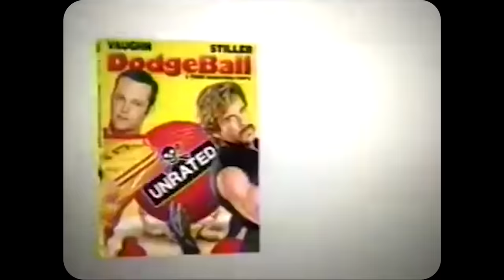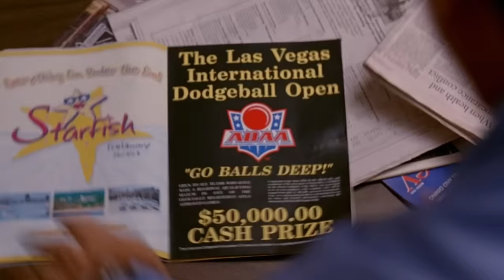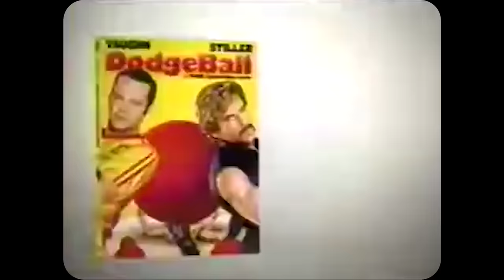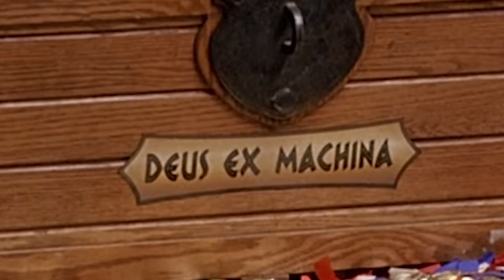The Depressing Alternate Ending Of Dodgeball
Deleted Scenes, Bloopers, and Alternate Endings are noting new when it comes to a movies home release.  But Dodgeball may have taken that trend to a whole new level.  Upon release of the DVD, Dodgeball fans were treated to some of the weirdest bonus features possibly ever put on a wide release.  Including a completely depressing ending that Dodgeball fans have never seen.  What do you think of the "original" ending of Dodgeball?